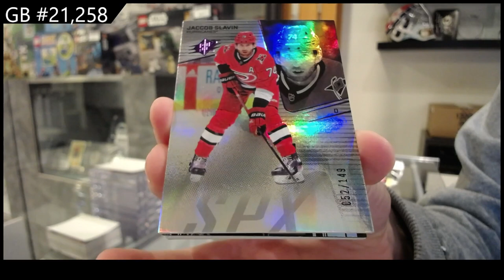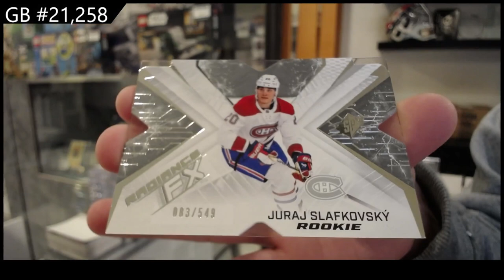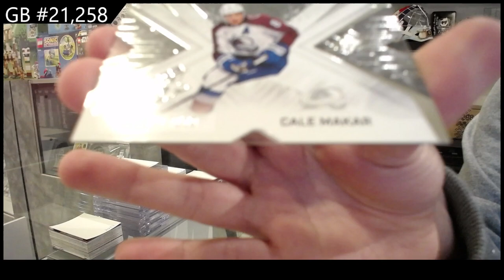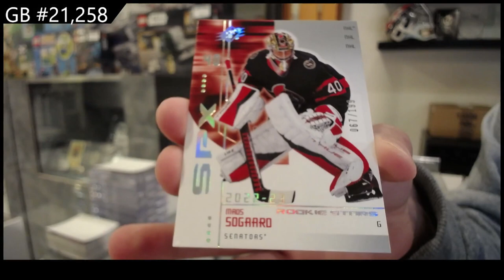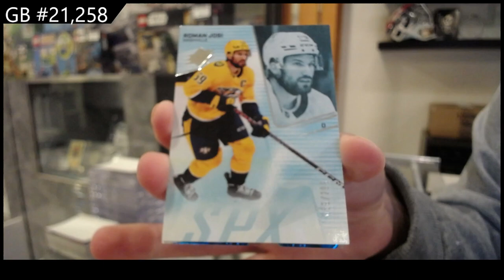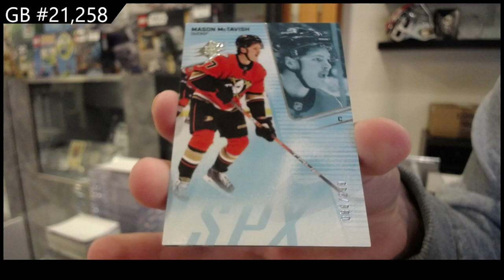2022-23 Upper Deck SPx Hockey 6 Box Break - CNC GB #21,258